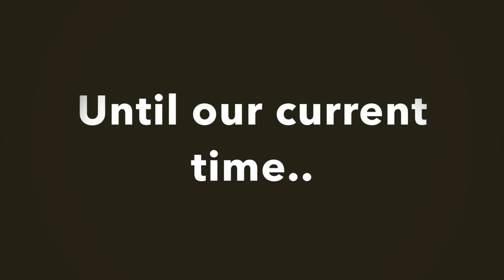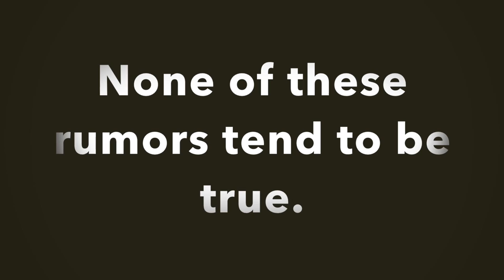HAUNTED MANSION IN MAADI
∆ Song: Grizzly Bear x Diplo - Will Calls (Gran Rapids Remix)